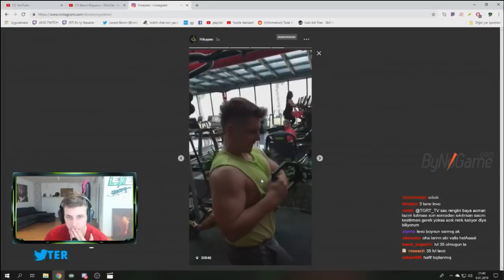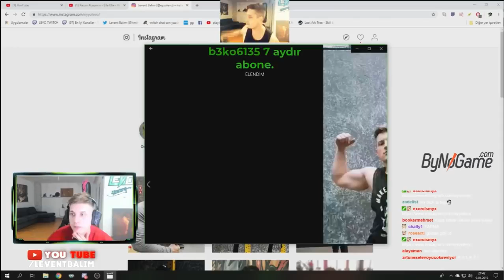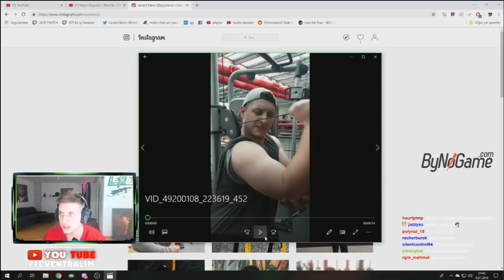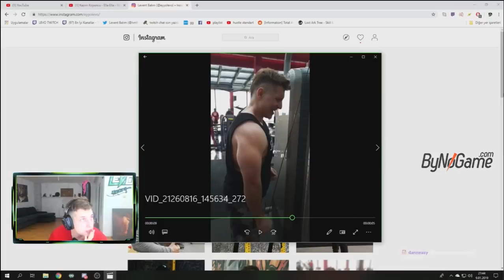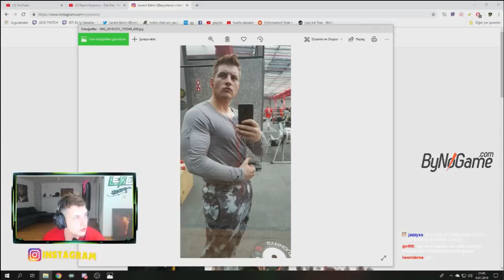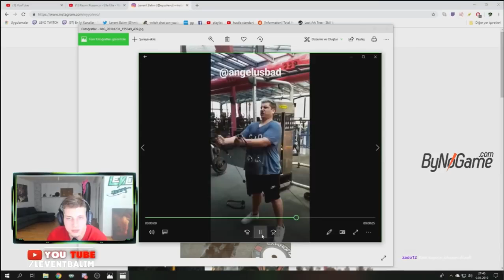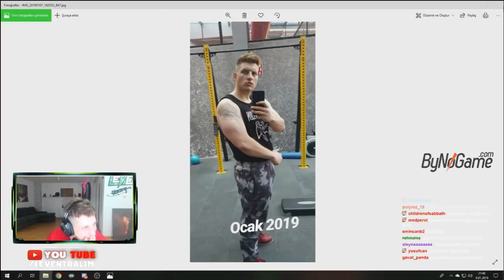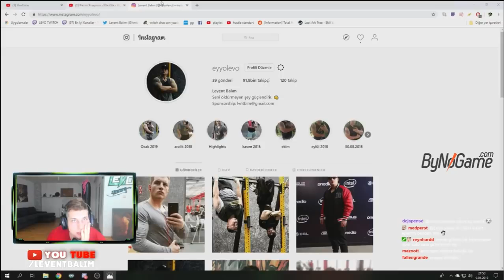Lovo Spor Yapmadan Önceki Hali ile Şimdiki Halini Karşılaştırıyor